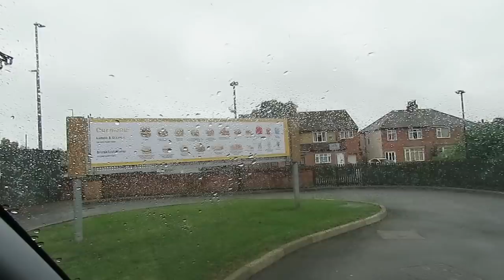McDonalds Breakfast are back folks.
So at long last, McDonalds Breakfasts are back and had to have one after all these months of going without. Unfortunately McDonalds are not doing the Breakfast Wraps (brown sauce) but they are giving us the option of other items.

So I treated June to pancakes and syrup while I had muffins and hash browns.